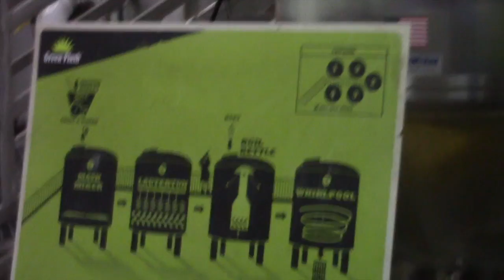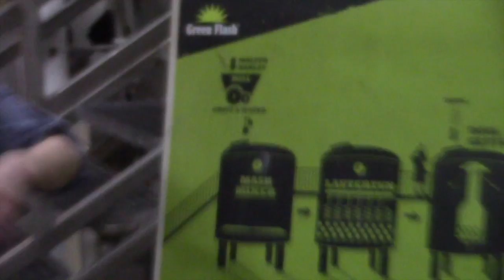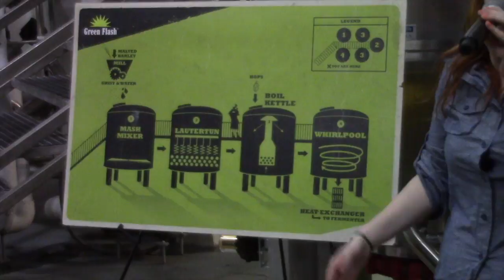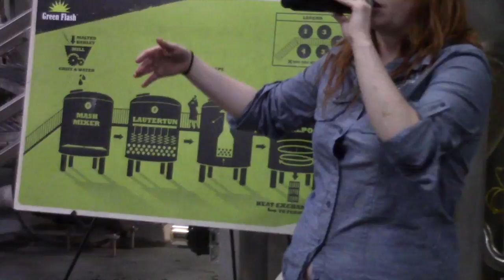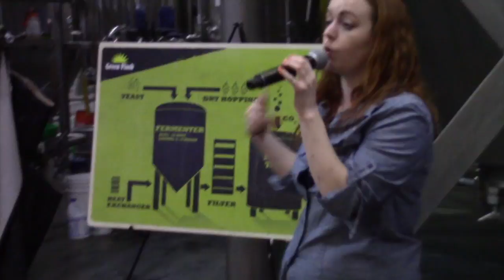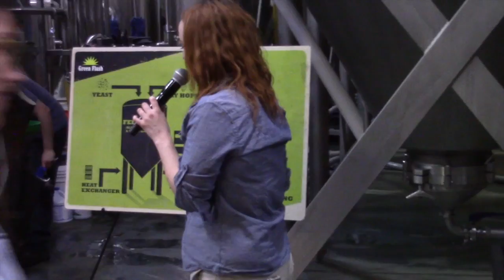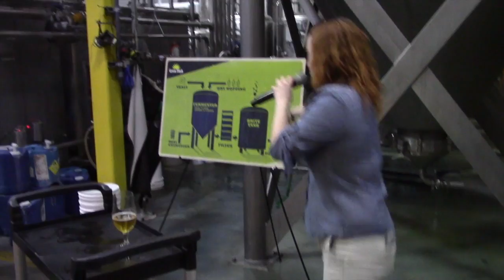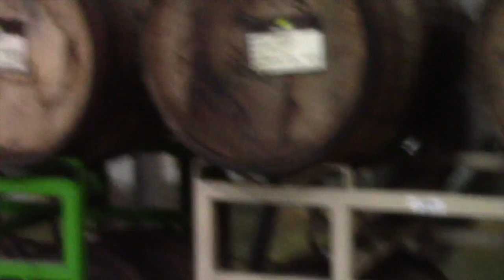California beer reviews: Green flash brewery tour (part 2)